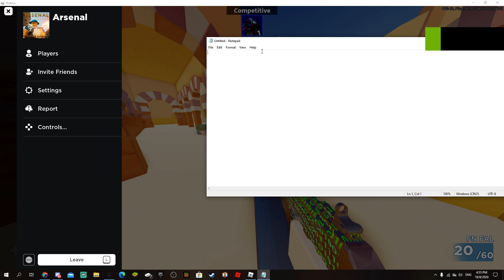Wanna Hear Something?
wanna hear?